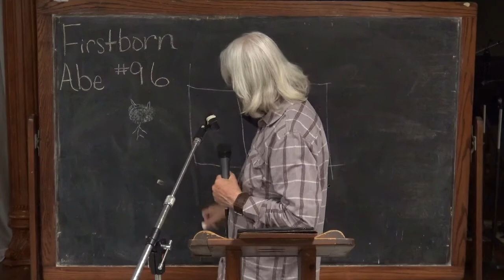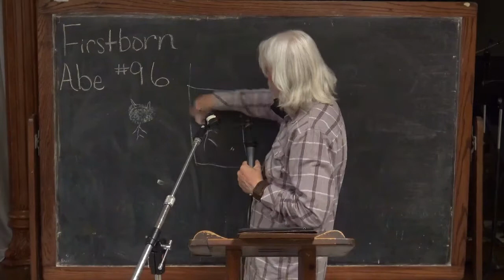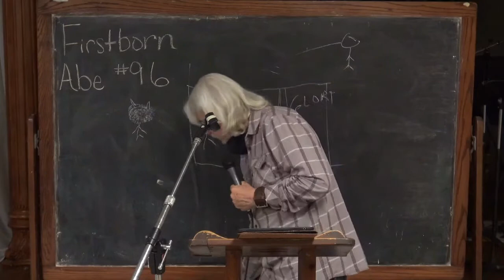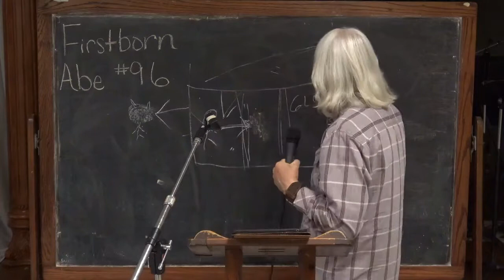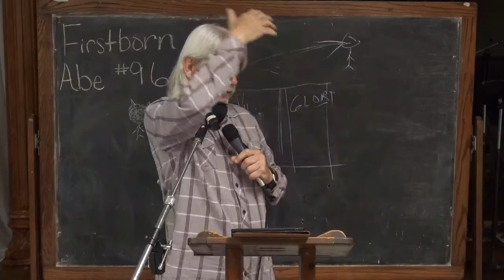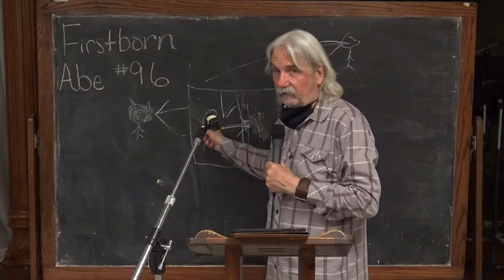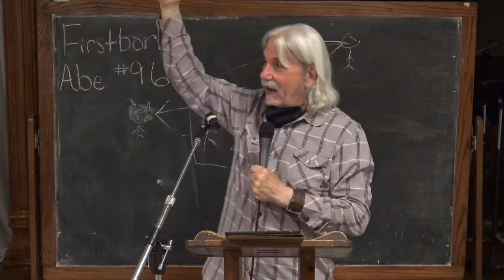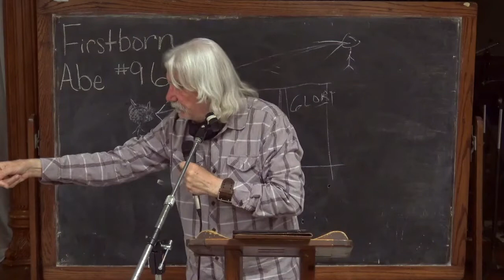Firstborn #96 Jesus' View of "Hell-pers"